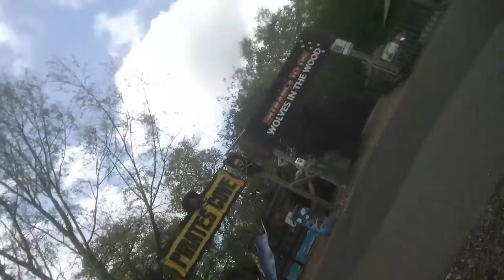Big park vlog🤗